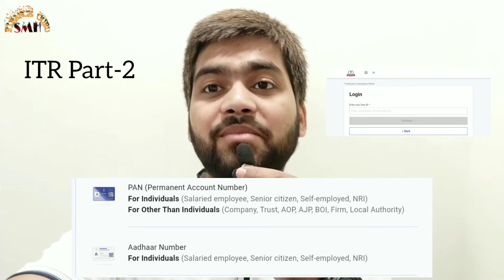ITR_Part_2 Basics of Income Tax Return | Myth buster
In this video, I am talking about Basics of Income Tax Return and Mythbusters.